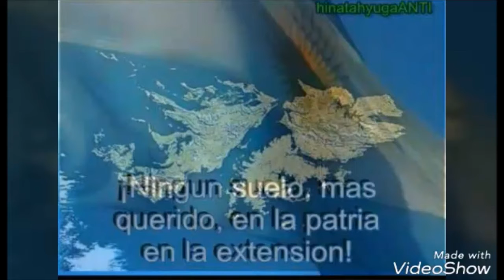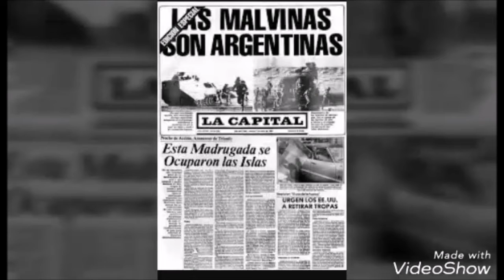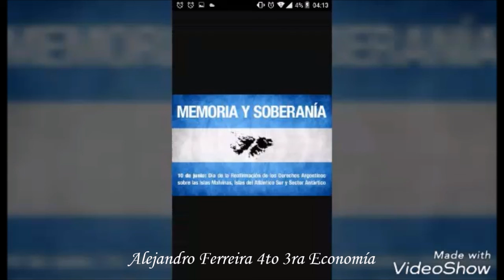Malvinas. Nuestro reconocimiento a los héroes de la guerra. Trabajo de la EES N°9